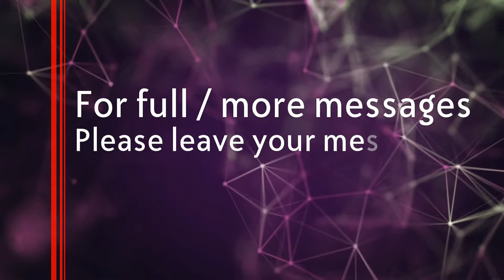Kannada Christian Message. " The glory of this latter temple shall be greater than the former "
For full / more messages
please leave your message below the comment box.

Address:
# 3868, Gokul extn., new Rathnapuri road, Hunsur 571105 (Mysore)